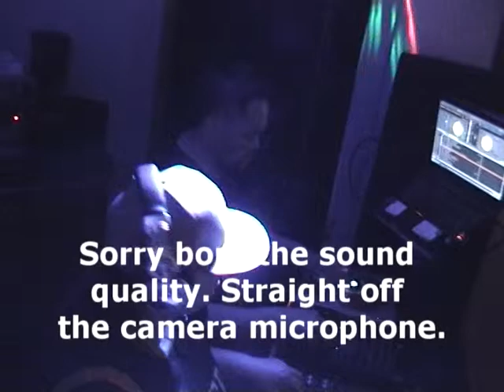Roughies 28 08 09 Pt I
Part II of Rough Habits in Hawera/Taranaki 28-08-09

For all you killa djs that cut wax for a living (respect)...dont get it twisted. We're crowd hypaz, party rockaz, dj entertainment biz clipperz not DMC or ITF battlerz so dont hate!! or your ass is blocked. JOSH (DJ DAMNTRAX)  REEVES?? take note homie!!!